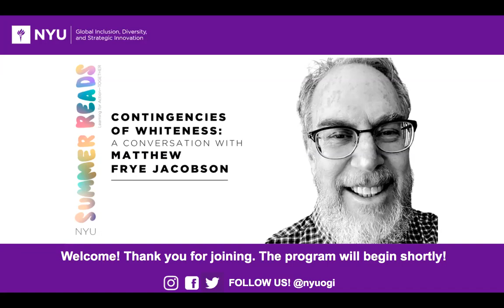Contingencies of Whiteness: Conversation with American Studies & History Professor Matthew Jacobson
The NYU Office of Global Inclusion, Diversity, and Strategic Innovation (OGI) hosted a conversation with Dr. Matthew Frye Jacobson — William Robertson Coe Professor of American Studies and History, Professor of African American Studies at Yale University — to critically examine the histories of immigration, Euro-American ethnic identity formation as “Whiteness,” and contemporary relationships of power. The conversation was led by SVP, Global Inclusion and Strategic Innovation, Dr. Lisa M. Coleman.

The discussion focused on Professor Jacobson’s highly acclaimed Whiteness of a Different Color: European Immigrants and the Alchemy of Race, which demonstrates the shifting and highly contingent historic processes of racial formation in the U.S., elucidating contemporary political and cultural meaning of immigration, power relationships and realities embedded in the racial constructed category of “Whiteness.”